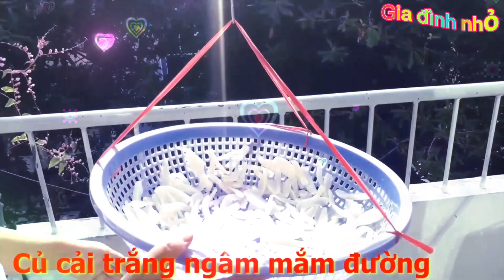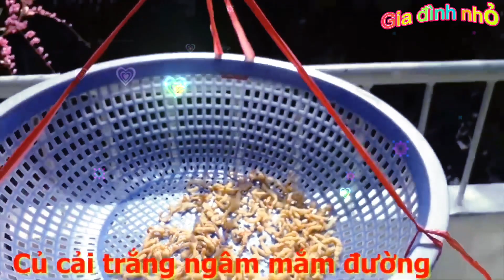Nắng tốt tự làm củ cải trắng ngâm mắm đường, thêm món ngon cho mâm cơm ngày tết 😋😋😋.